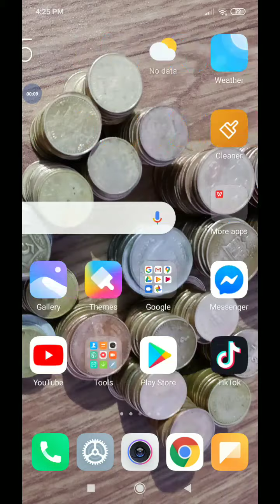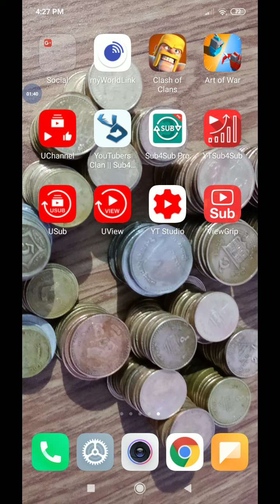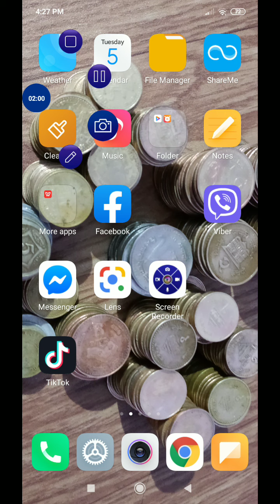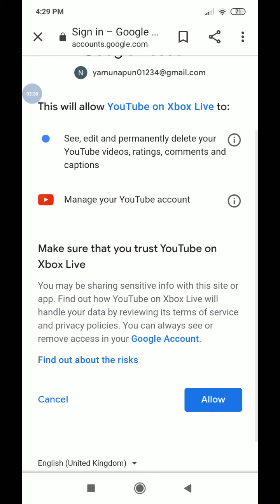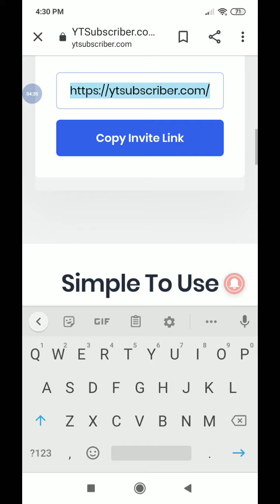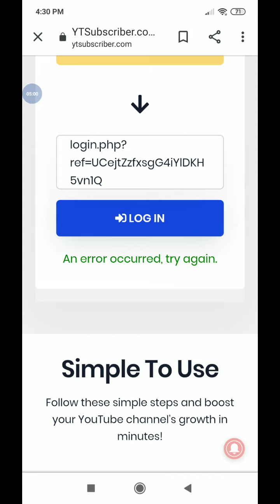How to increase your YouTube subscriber( nepali idea 2020)